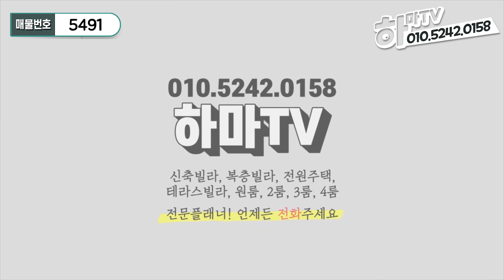★김포에서 제일 싼 왕테라스 빌라! 윗층이랑 가격 똑같이 받아요~2억초반!! /5491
안녕하세요
하마TV의 너구리 입니다

오늘 소개드리는 현장은
김포 통진 에 위치한 1개동 8세대 빌라입니다

주변 인프라
초등학교 도보 5분
중학교 고등학교 자차5분
대형 식자재마트 도보 5분
버스 정류소 도보 5분 거리에 있는 현장 입니다

앨레베이터:有
방3 화2 테라스1
다양한 구조로 준비된 현장입니다
김포 통진 3룸 현장입니다
분양가: 2억 초반
실입주금: 무입가능